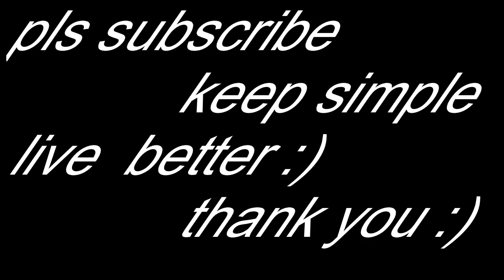Mix veg paratha keepsimplelivebetter # How to make mix veg paratha # Mix veg paratha recipe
For Amazing Home decore,New hairstyles,Cleaning and organisation video

 mix veg paratha, cheese paratha, pizza paratha, healthy paratha, kids lunch box recipe, tiffin recipe.